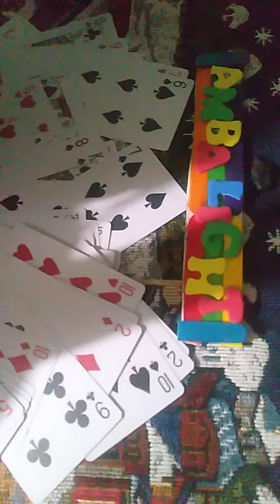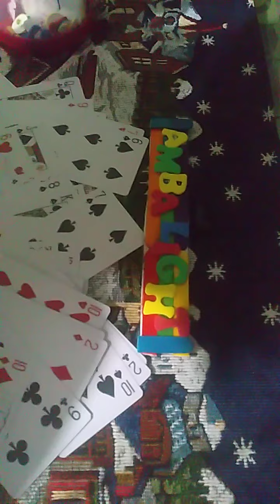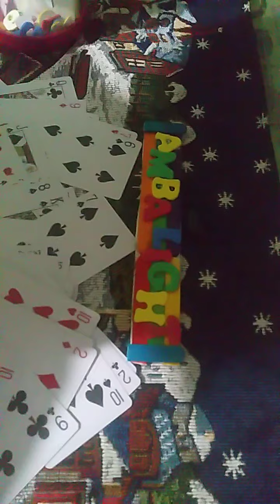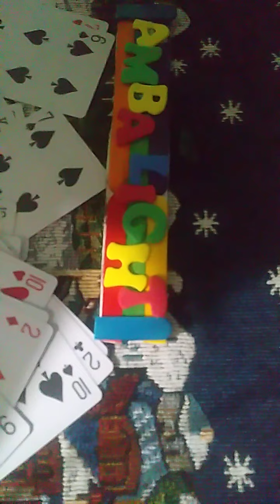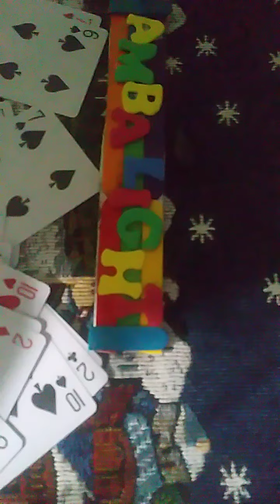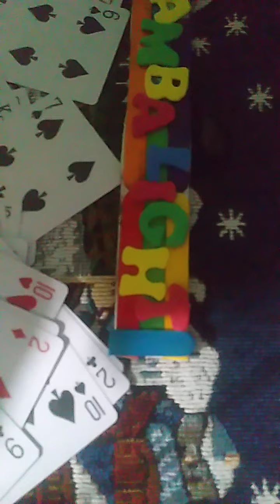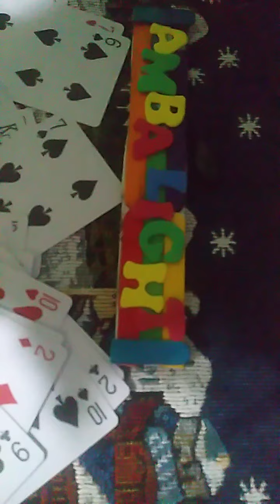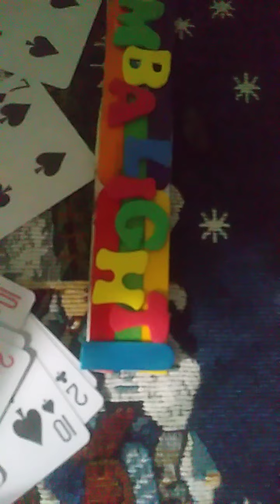Huge snow, N. Y. Landslide sa island Italy, Volcanic eruption Hawaii, ito ay at naramdam ko. 🏝️🏚️🌧️